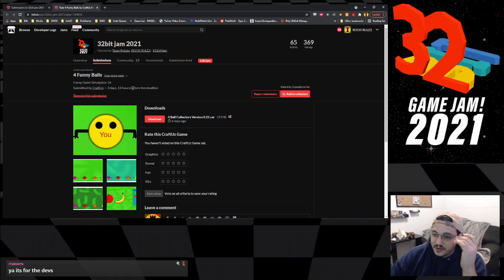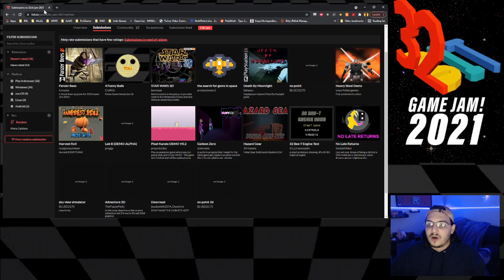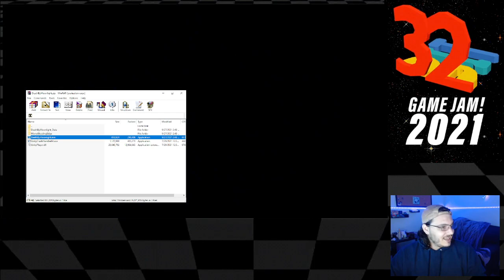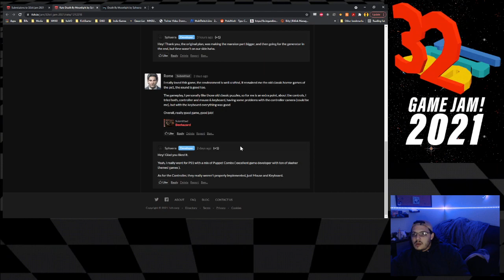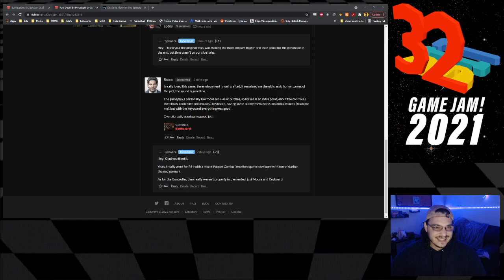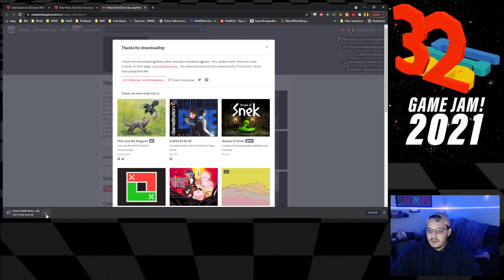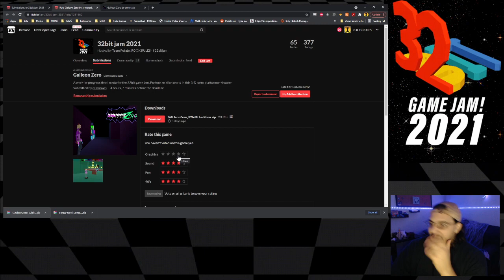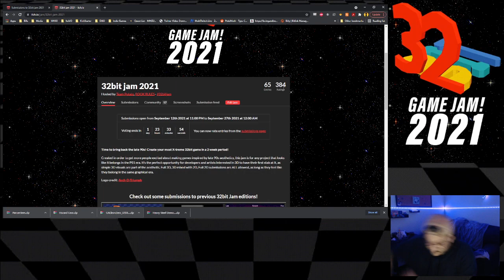Bees, Espionage | 32Bit Game Jam 2021 | part 6 | RookRules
This is the UNCUT 32BitGameJam stream from around last month. The 32 Bitt Game Jam is something I have been hosting with Team Potato for around a year now. This is the first time I thought to just put it up on youtube so see if others might like to join in the future, when it comes to making games for the jam or voting and helping us decide who's game was really fun.